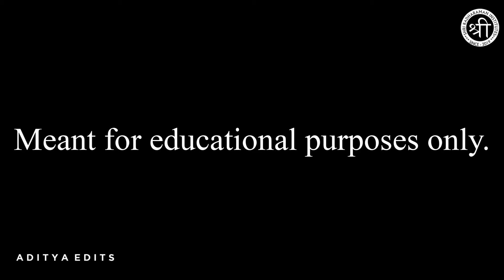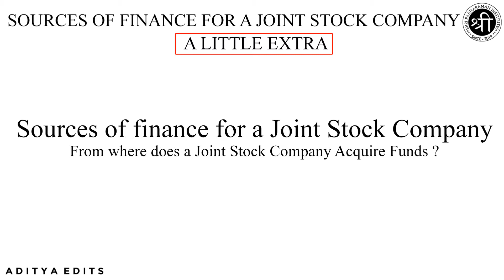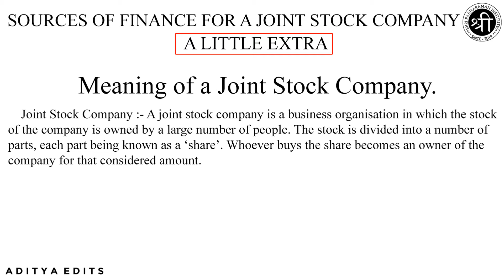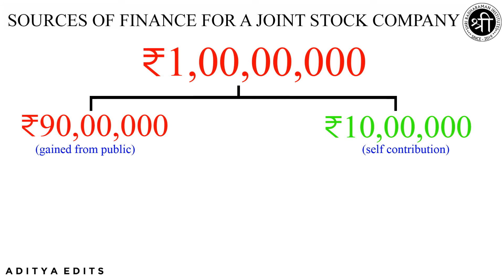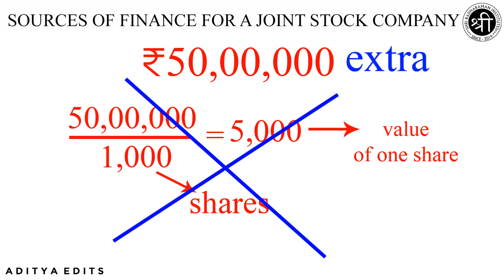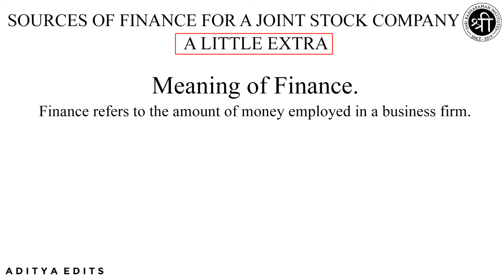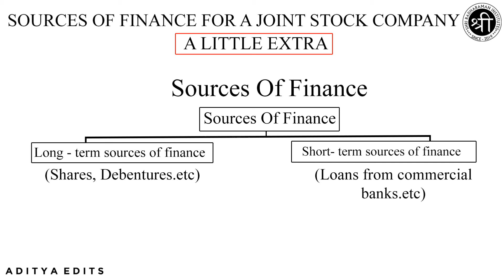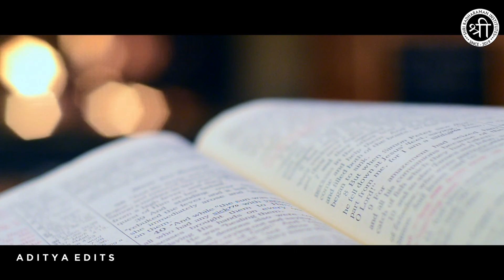10 - Joint Stock Company,Shares,Debentures,Finance & Sources of Finance - Joint Stock Company - SRI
Subject - ISC Commerce Class - 12
Chapter - Sources Of Finance For A Joint Stock Company
Topic(s) Taught - Basics of Sources Of Finance For A Joint Stock Company

If this video was beneficial to you then please like the video, and if you want to see more videos like this in future then do SUBSCRIBE to us (it's free) and don't forget to press the bell icon, if you have any doubts then do comment in the comment section we will reply you as soon as possible.
Excluding the Third Party Stock Footage, Outro Music, Other third party items.etc the remaining portion of the video is Copyrighted by Aditya Edits.
© - Aditya Edits.
Shri Radharaman Institutes